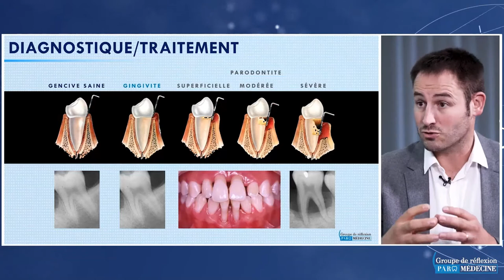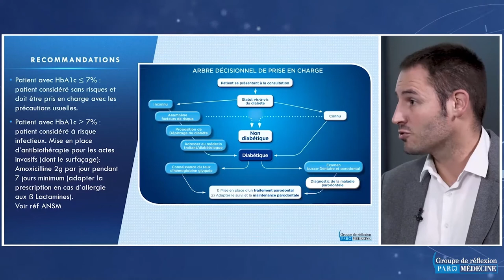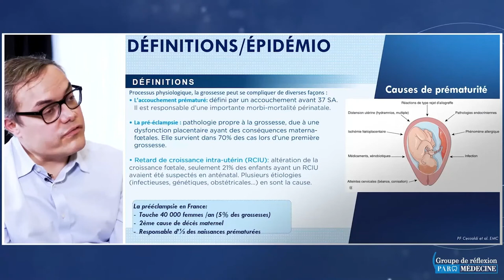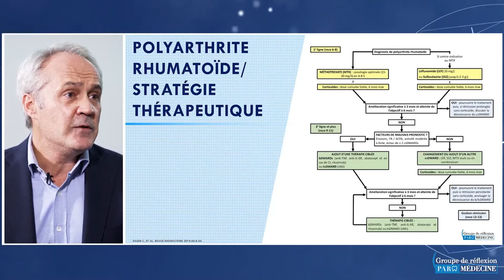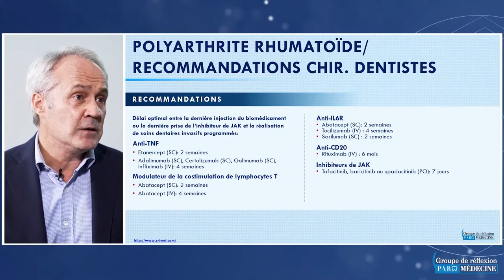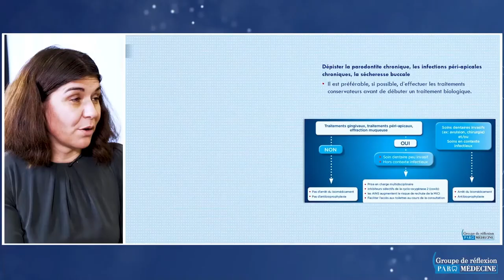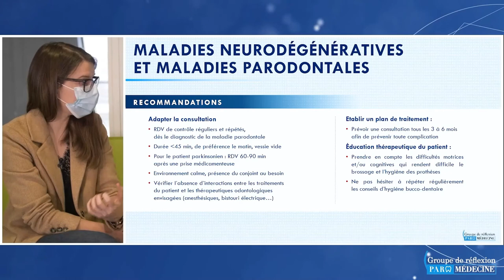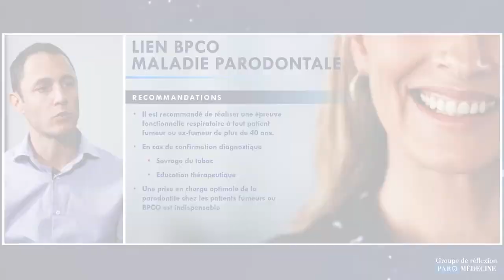Best of "Regards Croisés" : Compilation des meilleurs moments de l’émission 🥳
📣 Avis à tous ceux qui ont suivi les épisodes de la série « Regards Croisés » : Aujourd’hui est diffusé le récap ❗

🔔 Au programme : Compilation des meilleurs moments de l’émission 🥳

🤗 Nous tenons à remercier vivement, à travers cette publication, nos dentistes Dr Vincent Blasco Baque, Maire-Laure Colombier, Pr Martine Bonnaure-Mallet, et nos spécialistes Dr Emilie Montastier, Guiseppina Caliguiri , Dr Carmen Stefanescu, Dr Laurent Guilleminault, Pr Arnaud Constantin, Pr Pierre-François Ceccaldi, Dr Manon Auffret

📱 Suivez-nous !